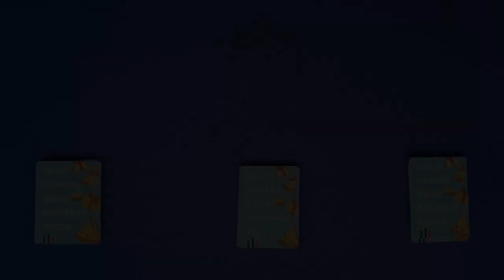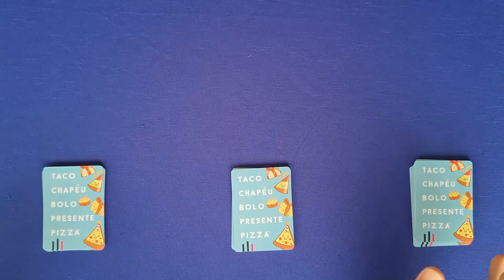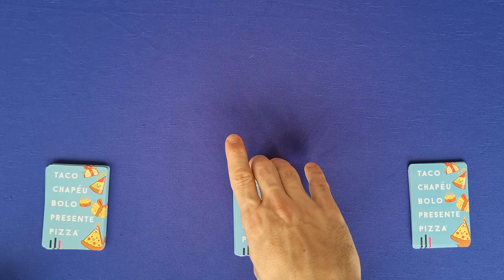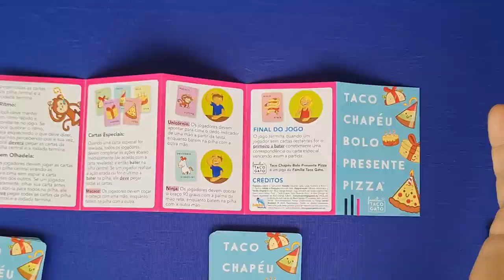Taco Chapéu Bolo Presente Pizza - Regras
Edu Pomper apresenta as regras de Taco Chapéu Bolo Presente Pizza, ou simplesmeste Taco Chapéu, mais um lançamento da PaperGames. Esse jogo de regras muito simples que lembram o jogo Tapão (roba monte), mas garante muita diversão e risadas. Ele é irmão do Taco Gato Cabra Queijo Pizza. As cartas especias que esse jogo tem deixam a brincadeira mais divertida e engraçada!